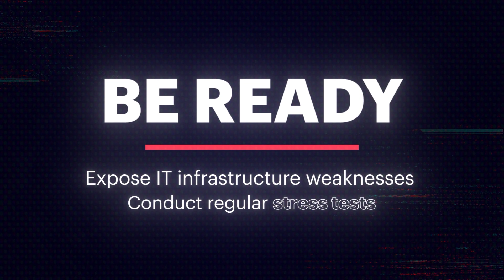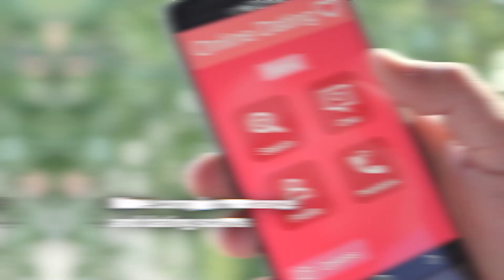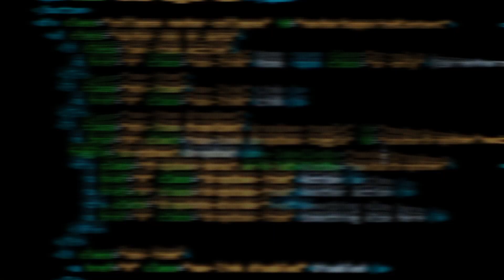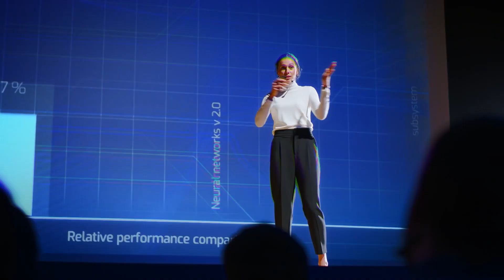Is Your Business Future-Proofed Against 2023 Threats? | Trend Micro Security Predictions for 2023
The year ahead promises to be a battle fought on many fronts, as conventional security frameworks no longer hold up to the changing needs of companies that went digital. Heed these best practices to harden your organization's defenses against malicious actors that are out to take advantage of these expanding attack surfaces. For more recommendations and insights, read our full report